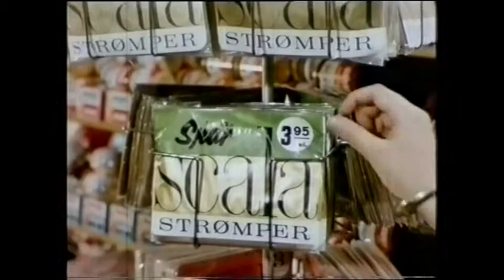Scala strømper - reklame